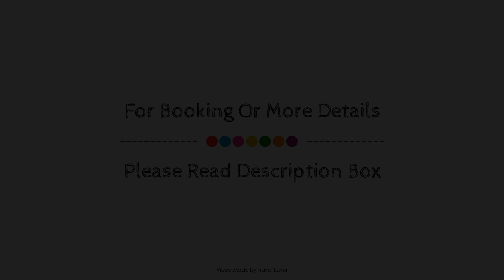Carnach House, Nairn, United Kingdom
About Property:
Carnach House is perfectly located for both business and leisure guests in Nairn. The hotel offers a wide range of amenities and perks to ensure you have a great time. All the necessary facilities, including airport transfer, meeting facilities, babysitting, laundry service, shared lounge/TV area, are at hand. Some of the well-appointed guestrooms feature whirlpool bathtub, heating, alarm clock, television LCD/plasma screen, satellite/cable TV. Recuperate from a full day of sightseeing in the comfort of your room or take advantage of the hotel's recreational facilities, including golf course (within 3 km), garden. Carnach House is an excellent choice from which to explore Nairn or to simply relax and rejuvenate.
Searching For
1. Carnach House - Nairn
2. Carnach House - Nairn Virtual Tour
3. Carnach House - Nairn Rooms
4. Carnach House - Nairn Amenities
5. Carnach House - Nairn Videos
6. Carnach House - Nairn Offers
7. Carnach House - Nairn Deals
Audio Credit:
Track Title: Subway Dreams
Artist: Dan Henig